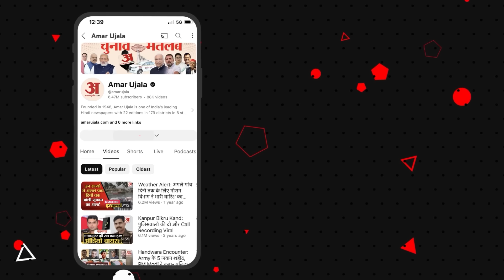Bareilly Buldozer Action : मकान-होटल पर चला बुलडोजर तो सामने आया Rajeev Rana , किया गया गिरफ्तार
बरेली बवाल प्रकरण में आरोपी राजीव राना सिटी स्टार होटल आवासीय भूखंड पर बना है। आरोपी पक्ष उसका नक्शा भी नहीं दिखा सका। ऐसे में बीडीए होटल पर ध्वस्तीकरण की कार्रवाई करने की तैयारी कर रही है...